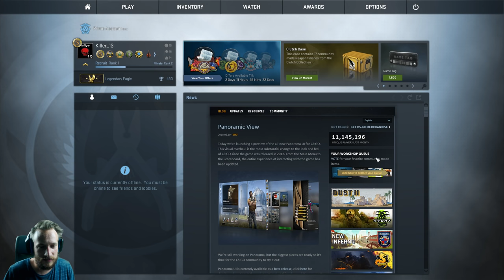WALLHACK PRINZ | Cs:Go Overwatch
Cs:Go Skins kaufen und verkaufen:
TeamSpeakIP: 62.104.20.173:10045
Password: ebn

Mein Equipment:
Gaming Monitor
2. Bildschirm